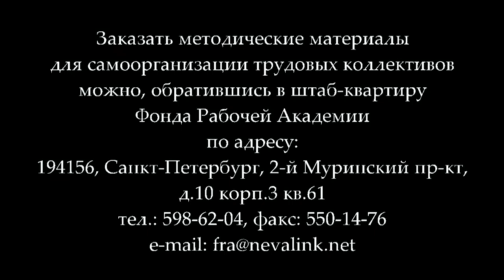К.В. Юрков «Почему необходимо изучать диалектику» (04.12.2014)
В лекции кандидата технических наук К.В.Юркова «Почему необходимо изучать диалектику» рассматривается вопрос об необходимости изучения диалектической логики для понимания марксизма в неразрывном единстве его моментов - исторического материализма, политической экономии и научного социализма.